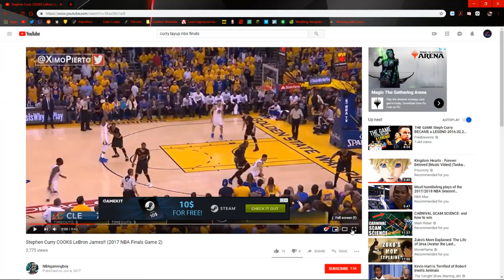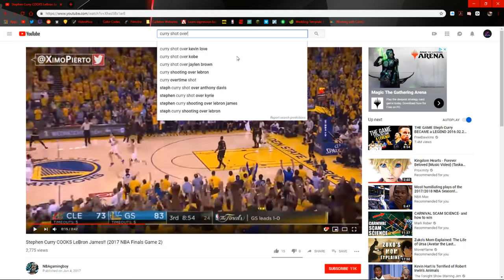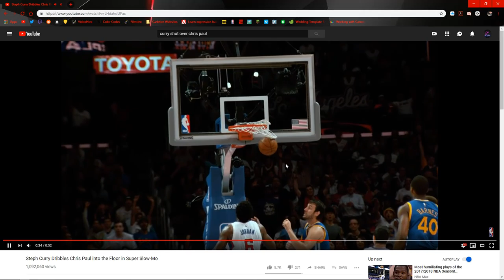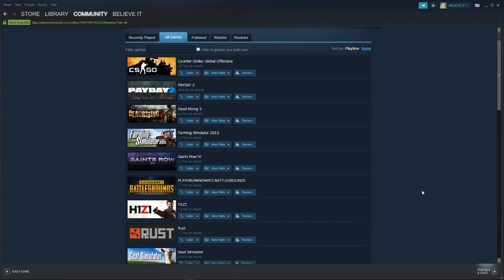The Spencer Dinwiddie of Streaming | KH CoM Pt. 2